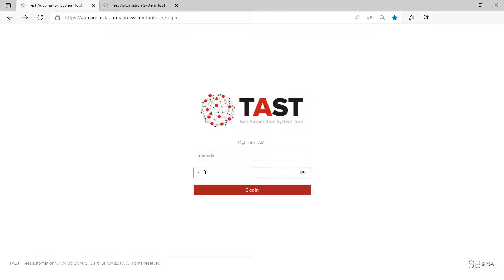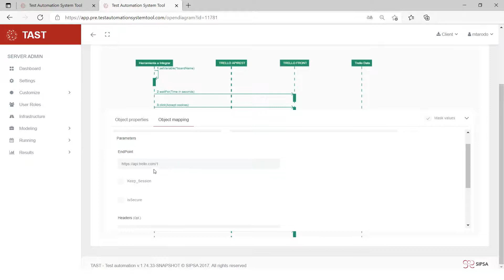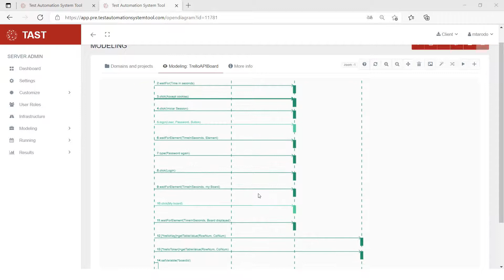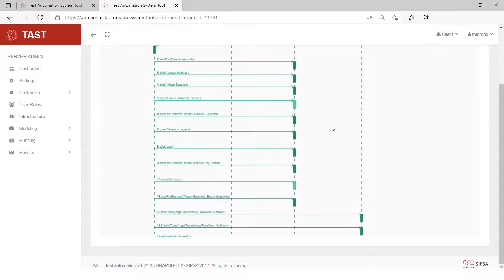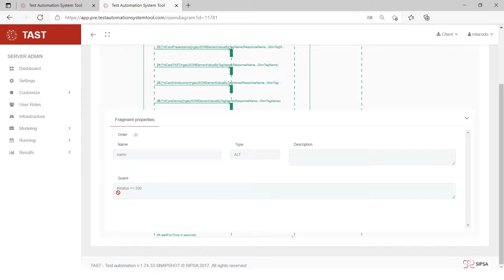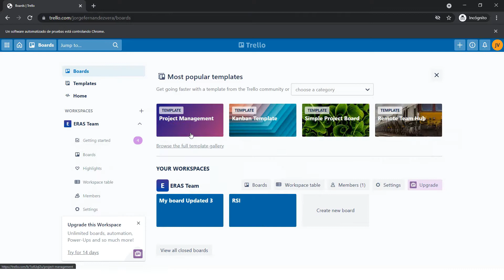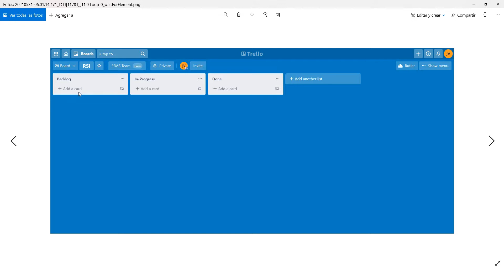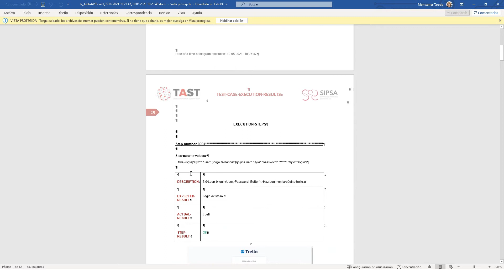APIs vs FrontEnd Trello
En esta demo vamos a ver como podemos probar ejecuciones de APIs contra un FrontEnd de forma automática con TAST, Test Automation System Tool. En este caso hemos elegido Trello.

Con TAST puedes hacer pruebas End to End de manera sencilla, rápida y de forma eficiente. Puedes reutilizar casos de prueba ya definidos y gestionar la generación de datos. Podrás realizar pruebas escalables en varias plataformas, dispositivos y sistemas operativos.

Pide tu demo gratuita de la herramienta de automatización de pruebas más completa del mercado, haz clic